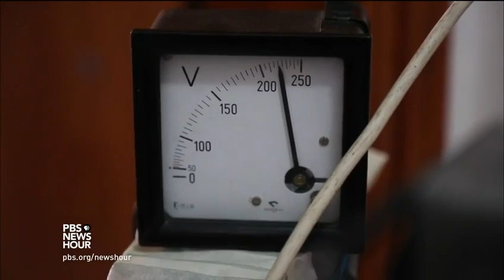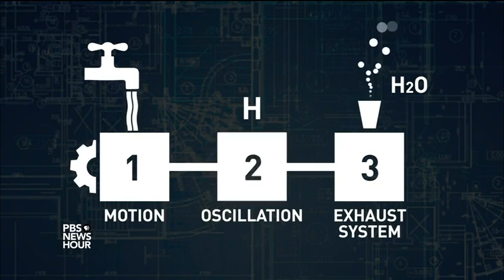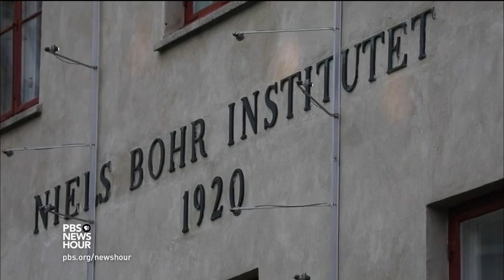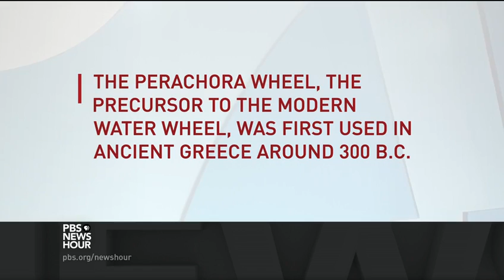ΠΕΤΡΟΣ ΖΩΓΡΑΦΟΣ 19 PBS NEWS REPORTAGE ΓΙΑ ΤΗΝ ΜΕΓΑΛΗ ΕΦΕΥΡΕΣΗ 27-12-2016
Η ΕΠΑΝΑΣΤΑΤΙΚΗ ΕΛΛΗΝΙΚΗ ΕΦΕΥΡΕΣΗ ΤΟΥ ΠΕΤΡΟΥ ΖΩΓΡΑΦΟΥ ΠΟΥ ΠΑΡΑΓΕΙ ΑΠΟ ΝΕΡΟ ΑΠΕΥΘΕΙΑΣ (ΧΩΡΙΣ ΑΠΟΘΗΚΕΥΣΗ) ΓΙΑ ΚΑΤΑΝΑΛΩΣΗ ΗΛΕΚΤΡΙΚΟ ΡΕΥΜΑ ΚΑΙ ΥΔΡΟΓΟΝΟ 100% ΟΙΚΟΛΟΓΙΚΟ 100% ΑΥΤΟΝΟΜΟ 100% ΦΟΡΗΤΟ